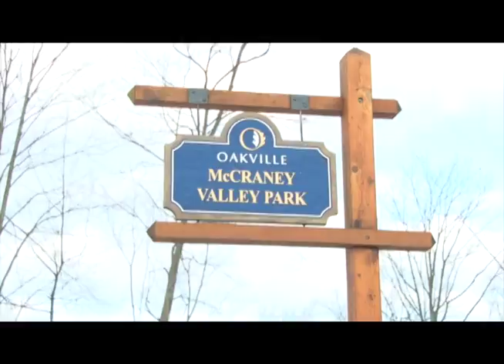Oakville McCraney School Re-Zoning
Oakville will soon welcome it's newest Public School as The French Public School Board prepares to build a new school on the areas of Sixth Line and McCraney